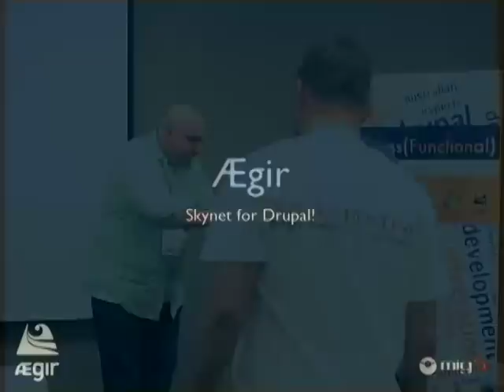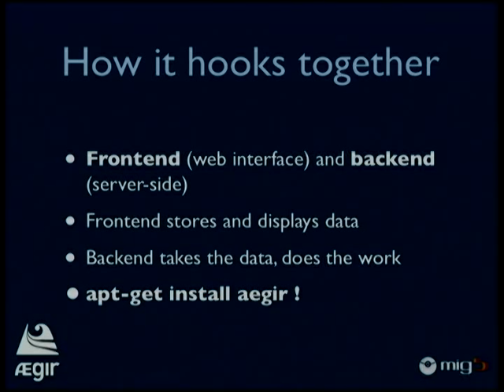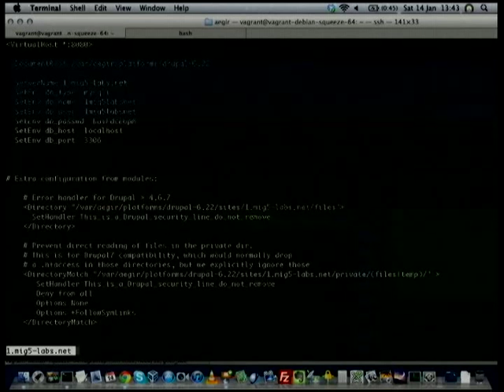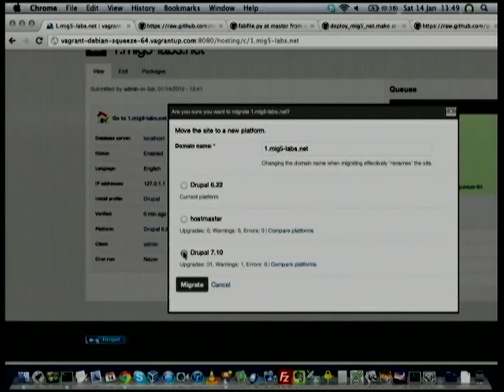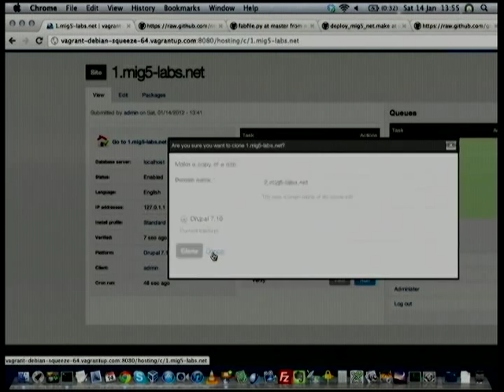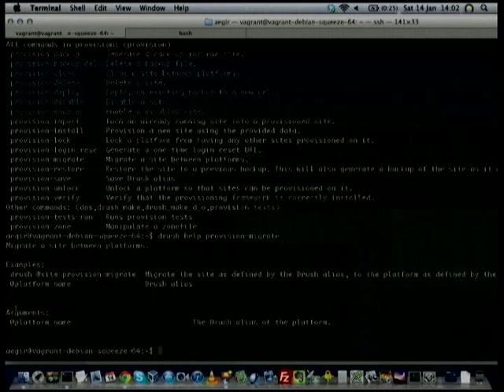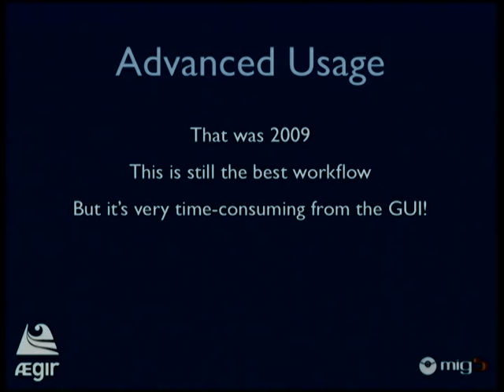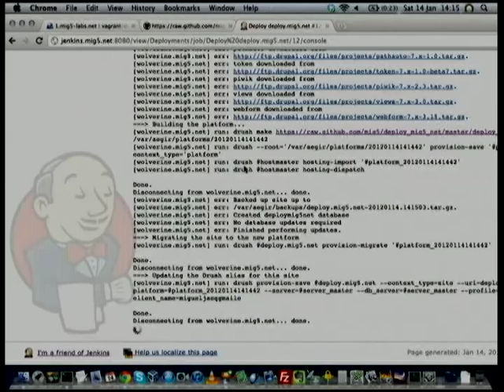Aegir - Skynet for Drupal - Miguel Jacq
You've probably 'heard of' Aegir - it's a hosting system for managing rapid, automated provisioning and ongoing maintenance (upgrades, cloning, destroying) of Drupal sites.
Aegir itself is made of Drupal - it consists of a Drupal frontend 'control panel' and a 'backend' which makes extensive use of Drush.